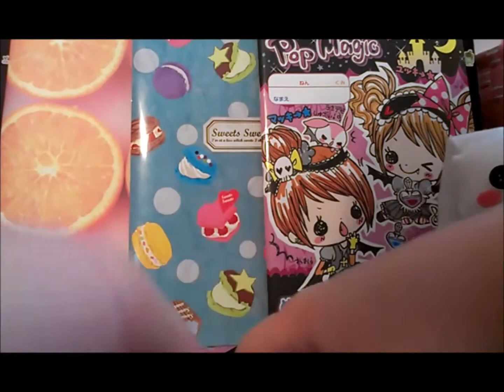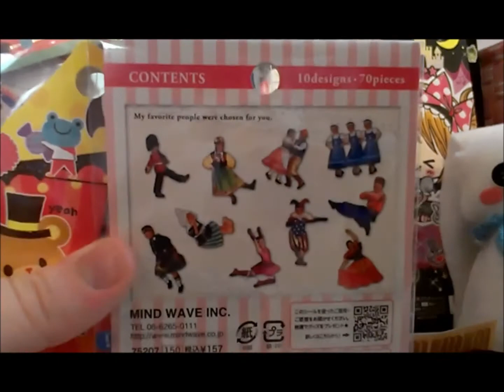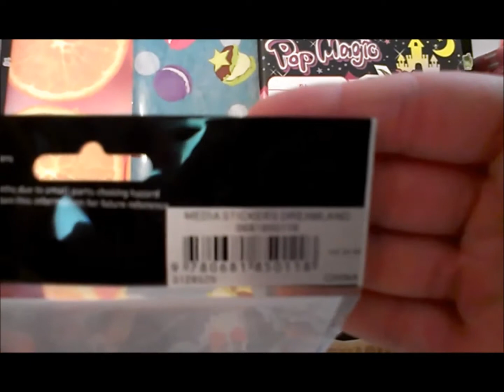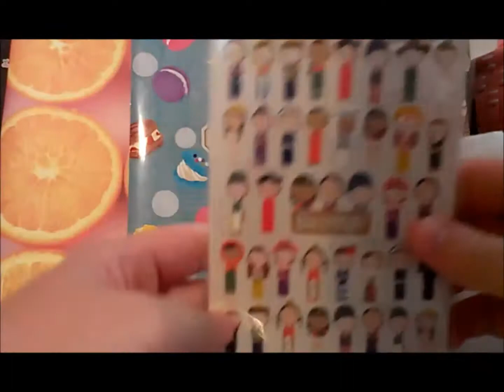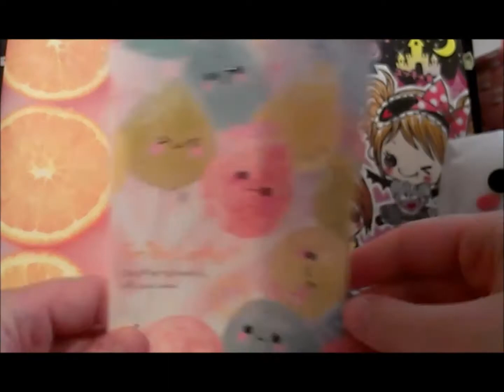★ ★ Trade Package Opening for Rainyday887~ ★ ★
Open me for sour lemonade~

Hello, everyone! Here is my trade package opening from rainyday887. I received this package last week or the week before, but I've been super busy and haven't had the chance to film it. Dx I honestly forgot what we traded for, so this package was like Christmas, hehe. And I really loved the extras~ They're so cute! Thank you so much for trading with me, and I hope that we can trade again!

ʕ•ܫ•ʔ My Storenvy (Currently CLOSED until further notice.) ʕ•ܫ•ʔ